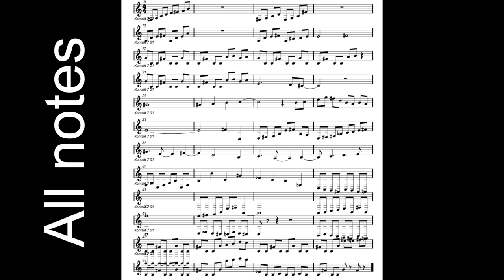Unprocessed - Guitarsolo Contest // Mike Pane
I know @ManuelGardnerFernandes from his Instagram Shorts.
Later i discovered @Unprocessed and @Polyphia .
They are still not my fave guitarists (i'm more the @plinimusic Fan) but they do great impressive stuff with their guitars. Big respect!!! Thats technique on a fully new level.

THIS Solo for the contest was - i guess - the hardest one, i ever wrote.